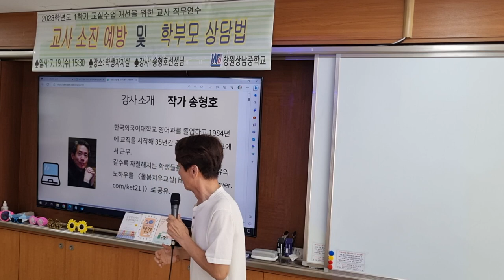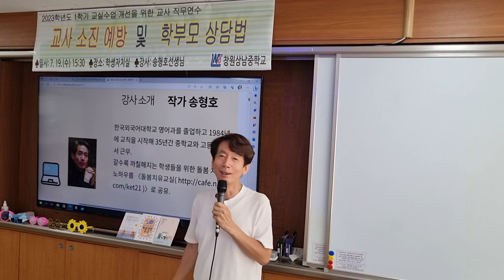아이들이 수업 중 무기력한 척 하는 이유와 대응법: 창원상남중 교사 연수 "교사를 지치게 하는 생활 지도"